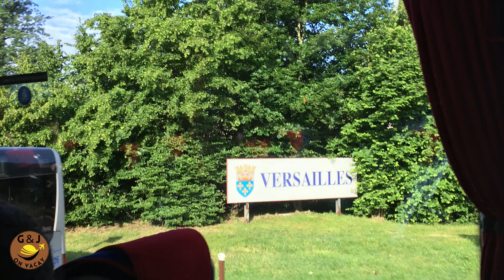Top 5 Things to Do in Paris / Paris Travel Guide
Are you looking for the Top 5 Things to Do in Paris, this video is here to help.
 If this is your first visit to Paris France, and you’re not sure what are the “must do” things in Paris, this video is here to help you. If you only have a weekend or 3 days in Paris and you want to make sure you see all the best attractions, this is a look at The Top 5 Things to Do in Paris France.

Video includes: the Eiffel Tower, The Louvre, Moulin Rouge, Mont Martre, Versailles and the Arc de Triomphe

Paris is the World’s Top City Destination (CNN), and is such a fantastic city to visit for couples. Please enjoy our video of the Top Tourist Attractions in Paris, we hope it helps you when you decide to do a Paris tour.

We're G & J on Vacay. We’re a couple that has a passion for travel, being active and sharing the fun on our travel adventures! On our channel you'll find a mix of travel tips & information, food, and fun activities highlighting the destinations we visit.

Social…

Recommended Products…
We recommend these great packing cubes.  Makes packing and unpacking so much easier, at a great price.

For long flights we love to get comfortable with this amazing Travel Pillow. Comes with travel bag and eye mask.

Key Moments…
Arc de Triomphe 01:01
Moulin Rouge 01:52
Mont Martre 02:34
Versailles 03:07
The Louvre 04:07
The Eiffel Tower 04:54

If you have any questions, please send us a comment.

Social…Other France Videos...